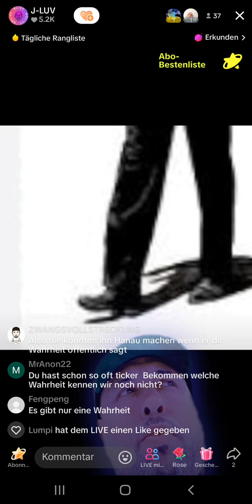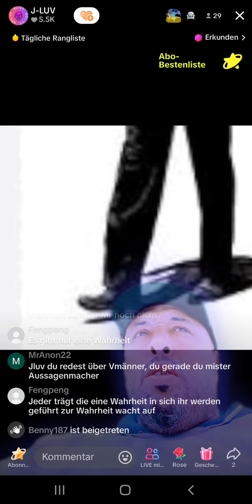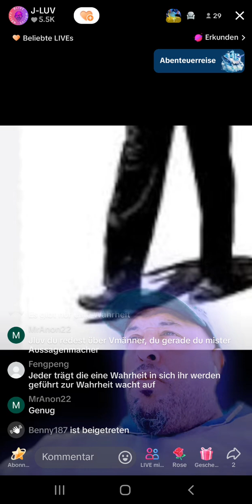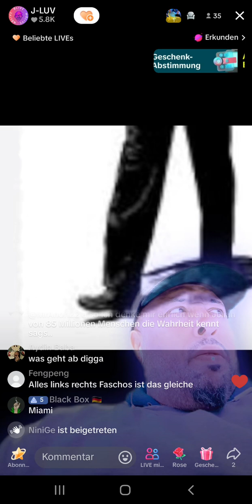UNSERE WELT? J-LUV spricht darüber ob er ein V-Mann ist